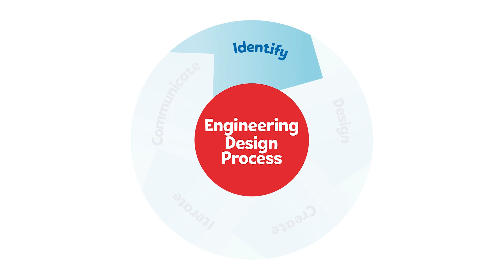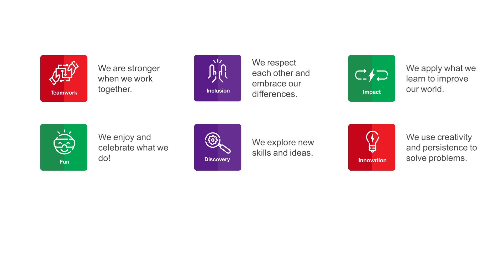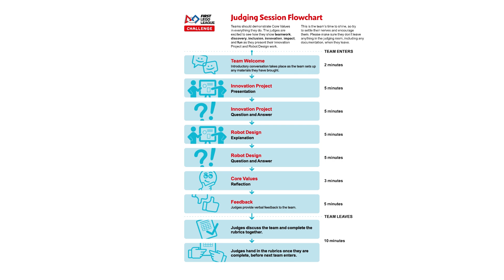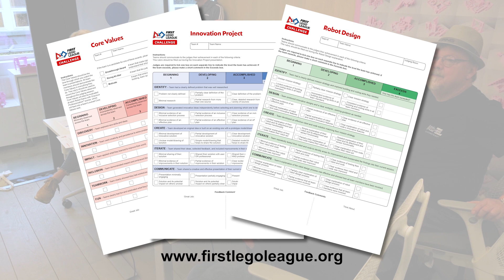Prepare for your MASTERPIECE Event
In this video, you'll learn how to prepare for your event, and get a sense of what to expect at your FIRST LEGO League MASTERPIECE tournament.